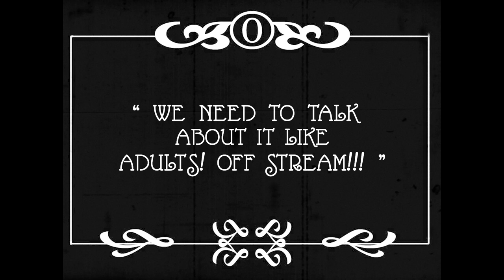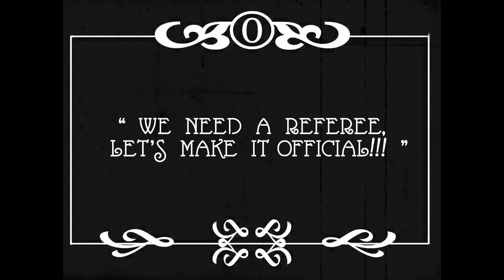City Lights: Jankos vs Perkz (Charlie Chaplin)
The EU LCS regular season is winding down and as we are getting ready to dive in Week 8, we decided to show you what's going on behind the scenes or, more specifically, off-stream in the G2 Esports gaming house. We present it with a classic twist inspired by a legendary comic Charlie Chaplin and a well-known boxing scene from the 1931 silent movie City Lights.